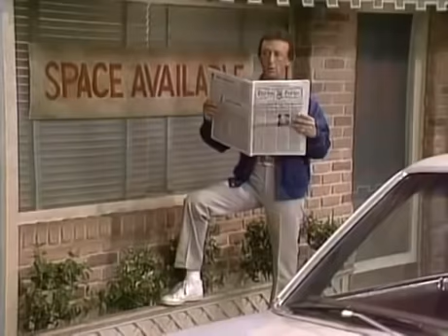Small Wonder : Season 2 Episode 6